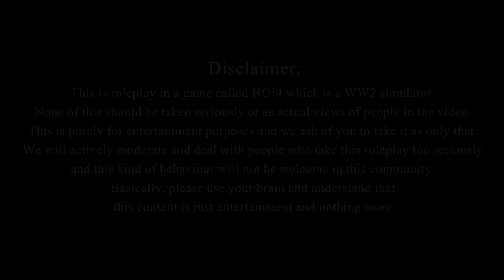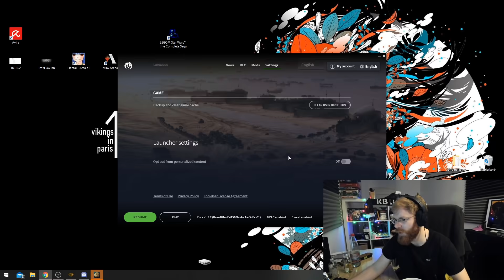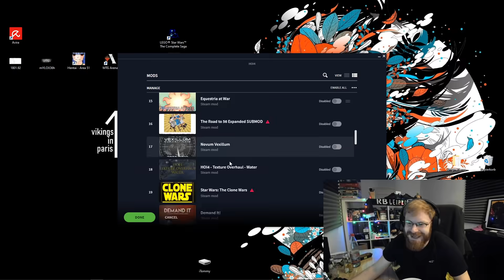TECHNOCRACY IS OP! HOW TO GET THE BEST RESEARCH IN HOI4! - HOI4 Multiplayer Japan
Through all these years of HOI4 Multiplayer, Tommy has discovered a lot of new metas. But today, in this roleplay game that we have, Tommy will show you the research you have never seen before. In this mod, there's a lot of new things but the most important for this video are the mechanics that democracies have. Tommy will use and abuse these mechanics and show you why technocracy is op! The best research in HOI4 will be witnessed today and it will be in HOI4 Roleplay Multiplayer! Oh yeah, another thing. He's playing Japan... As a democracy. So it's a good one.
Now go and watch! It's gonna be a good one and hope you enjoy it!

AND TO THE BIGGEST ALPHAS - Lextzo and Archie D!
Become a youtube membership and get perks like early access to videos, hidden channel stuff and more
THE BOIS - D4SH, Ragnar Boi and JMG1992...
INSANE PEOPLE WHO GIVE TOO MUCH - Lextzo! (love this guy btw, we met IRL)

Title: TECHNOCRACY IS OP! HOW TO GET THE BEST RESEARCH IN HOI4! - HOI4 Multiplayer Japan